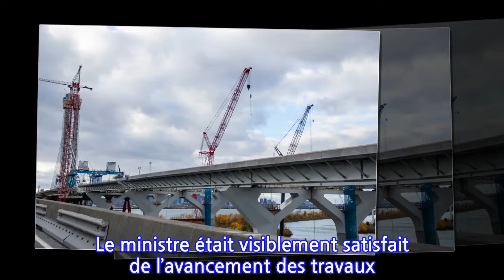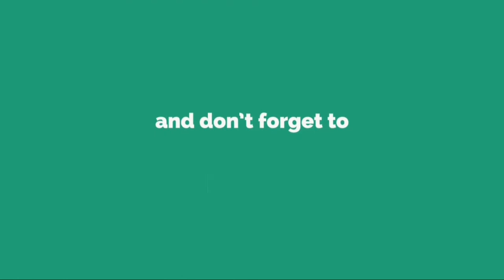Le nouveau pont nommé Samuel-De Champlain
MONTRÉAL — Le nouveau pont Champlain portera le nom Samuel-De Champlain, a annoncé, mercredi, le ministre fédéral de l’Infrastructure, François-Philippe Champagne, qui visitait le chantier de construction de la nouvelle structure qui reliera Montréal à la Rive-Sud.